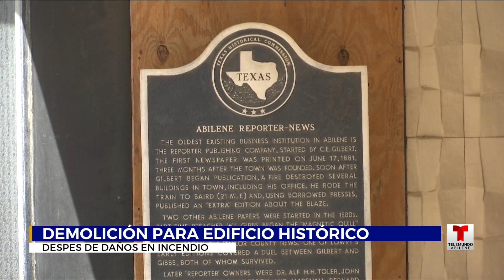TELEMUNDO ABILINEA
18 DE AGOSTO, 2022